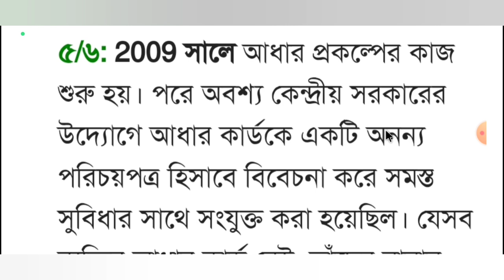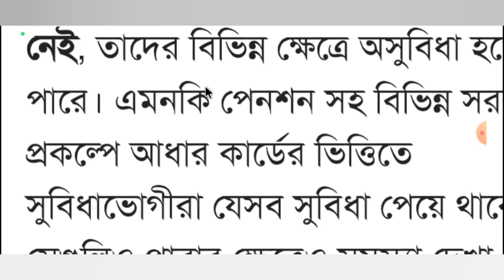আধার কার্ডের জন্ম তারিখ আর চলবে না! এ কী নিয়ম আনতে চলেছে সরকার? Aadhaar Card Big Update 2024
Aadhaar login
uidai.gov.in aadhaar
Aadhar card status
Aadhaar update form
UIDAI Aadhar download